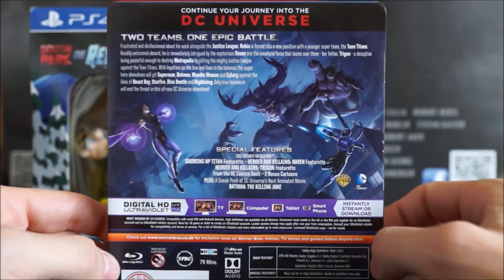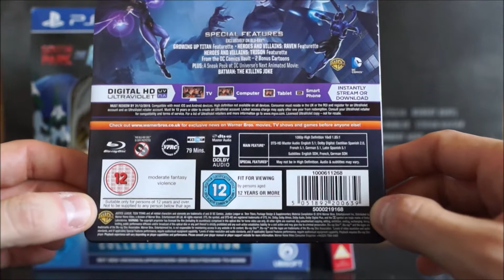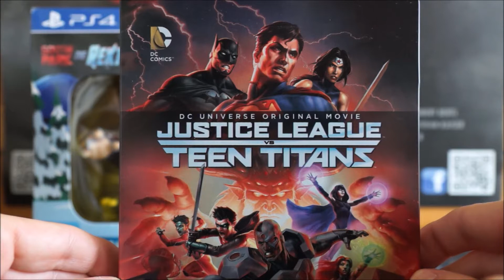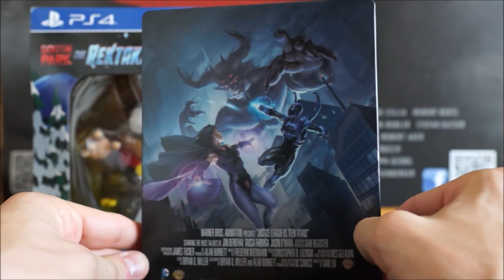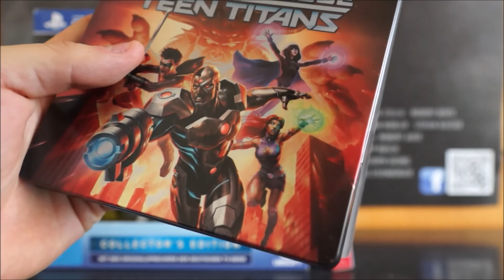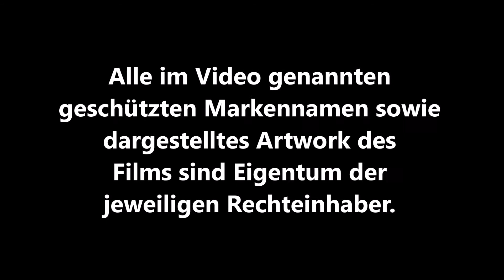JUSTICE LEAGUE VS. TEEN TITANS (UK Blu-ray Steelbook) / Zockis Sammelsurium Nr. 725